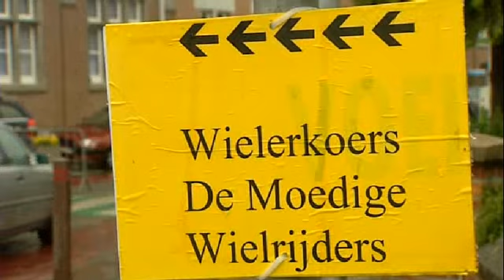Junioren - Deftinge Lierde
Filmbeelden van de juniorenwedstrijd in Deftinge - Lierde (Belgie)
1. Michael Vingerling
2. Tosh van de Sande
3. Nick Stopler

Beelden: AVS